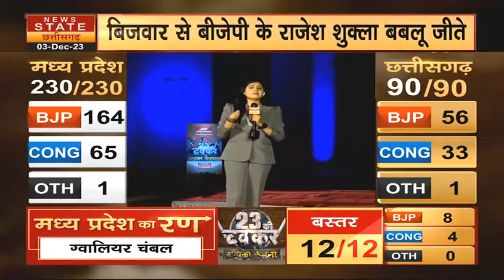MP Election Result 2023: Bina से Congress की Nirmla Sapre की 6000 वोटों से जीत | Breaking News